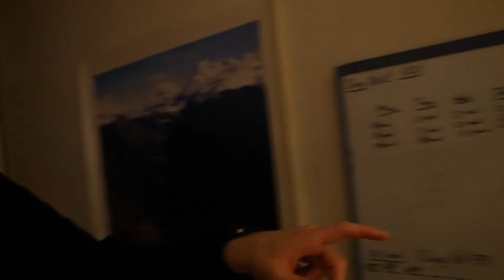Full Day of Hybrid Training - 15km Run & Gym - Day 16/75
pretty packed day

043/366